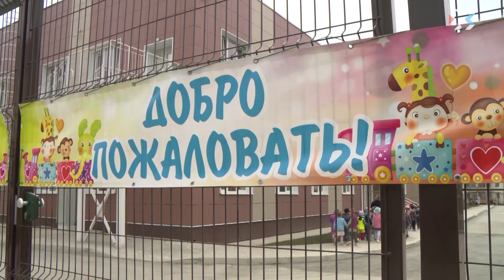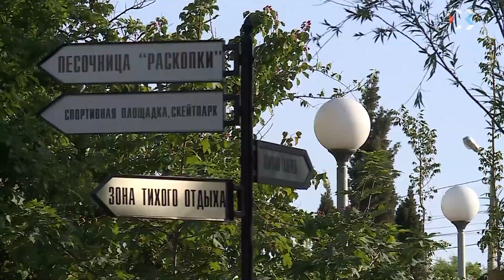Год назад Дмитрий Овсянников официально вступил в должность губернатора Севастополя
18 сентября исполнился год, как Дмитрий Овсянников официально стал губернатором Севастополя. Правда, к обязанностям главы города он приступил гораздо раньше. По факту Дмитрий Овсянников подводит итоги работы за два года. В личном интервью с нашей съемочной группой глава исполнительной власти подвёл итоги работы и поделился планами на будущее.